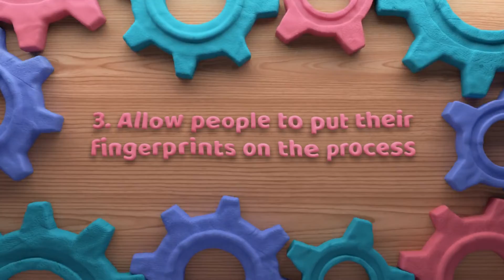Dealing with disruption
Deal with your complex issues by following some golden rules for thriving in disruption